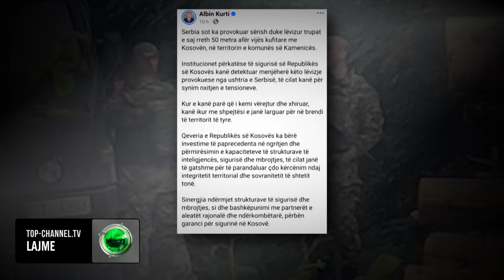Top Channel/ Ushtarë serbë në kufi me Kosovën! Kurti: Provokim. Serbia: Parandaluam ...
Ministria serbe e Mbrojtjes ka reaguar ndaj deklarimit të kryeministrit të Kosovës, Albin Kurti se forcat e ushtrisë serbe janë afruar rreth 50 metra afër kufirit në ditën e shtunë, duke thënë se “autoritetet e sigurisë”, kanë ndërprerë “kontrabandën me drunj të prerë ilegalisht”.

Në një komunikatë të lëshuar më 13 tetor, autoritetet serbe kanë akuzuar Kurtin për “vazhdim të fushatës dezinformuese kundër ushtrisë dhe forcave serbe të sigurisë”.

“Në postimin në rrjetet sociale shihen pjesëtarët e forcave të armatosura të Serbisë në zonën e sigurisë tokësore duke kryer detyra të rregullta për sigurimin e linjës administrative, në përputhje me marrëveshjet ushtarako-teknike dhe të gjitha marrëveshjet e tjera të nënshkruara”, është thënë në njoftim.

Mes tjerash është përmendur që zyrtarë ushtarakë që shihen nëpër fotografi kanë qenë duke parandaluar kontrabandën.

“Autoritetet e sigurisë me aktivitetet e tyre kanë ndalur aktivitetet ilegale të bartjes së lëndëve drunore në territorin e Kosovës, me ç ‘rast hajdutët e drunjve kanë ikur në Kosovë”, është thënë në reagim.

Kryeministri i Kosovës, Albin Kurti, ka thënë të shtunën mbrëma se Serbia ka provokuar sërish, “duke lëvizur trupat e saj rreth 50 metra afër vijës kufitare me Kosovën”, më saktësisht afër Komunës së Kamenicës.

PAmje:AFP